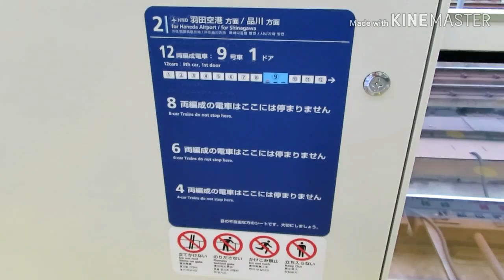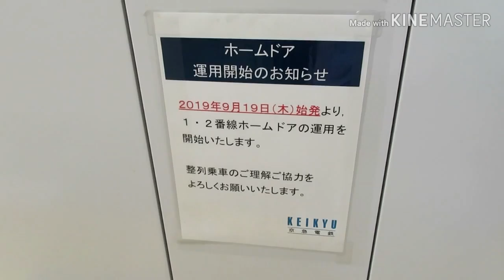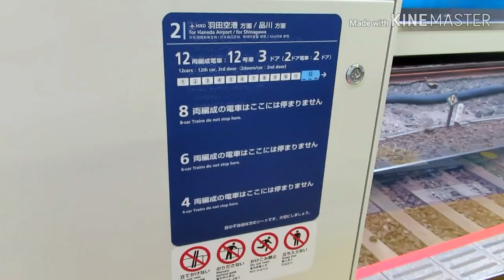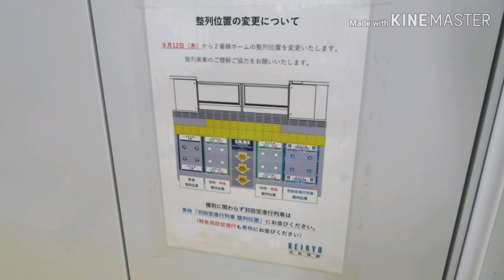【遂に稼働開始！】京急線横浜駅 ホームドア 開閉シーン集＆ミニ紹介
2019年(令和元年)9月19日木曜日、京急本線横浜駅のホームドアが、1番線、2番線共に稼働を開始しました。
京急線では、羽田空港国際線ターミナル駅、羽田空港国内線ターミナル駅、京急蒲田駅に次いで、4駅目の設置です。
今後、上大岡駅、京急川崎駅にも設置されます。

この動画では、簡単な紹介と、ホームドア開閉シーンを含んでおります。ごゆっくりご覧ください。
質問等あれば、コメント欄に、お気軽にお願い致します。

当駅のホームドアは、12両分に対応しています。
1番線(下りホーム)の品川より最後尾(12号車)には、｢二重引戸式ホームドア｣、通称｢ワイドホームドア｣が設置されています。
私は最初、設置理由が分からなかったのですが、｢ホームライナー渡邉｣さんの動画を見て、納得しました。
理由については、この動画の8分40秒頃からをご覧ください。